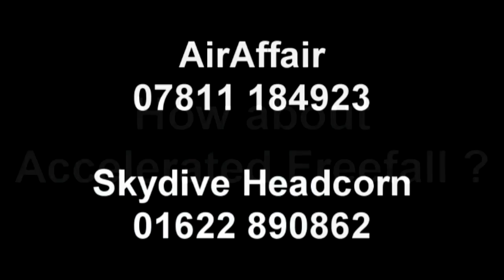Swoopware: Skydive - Jessica Johnson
Swoopware: Skydiving Video - Jessica Johnson